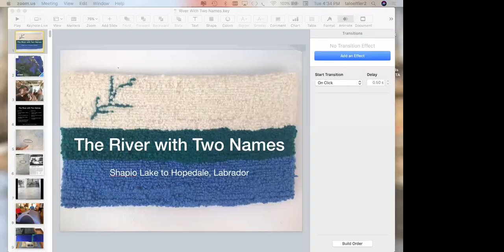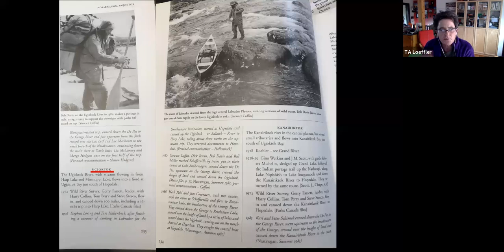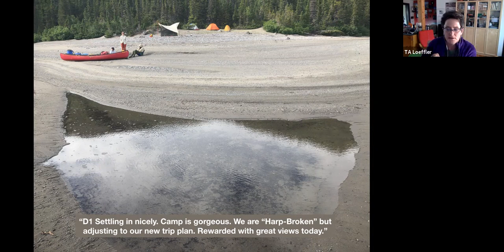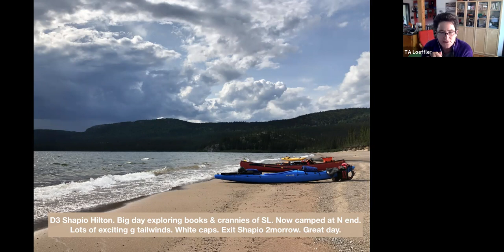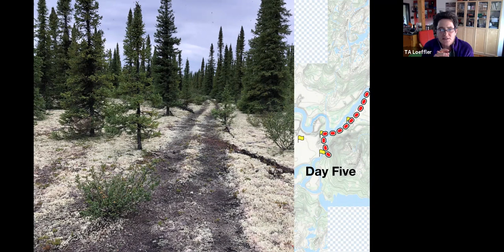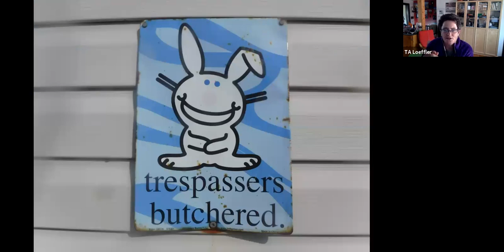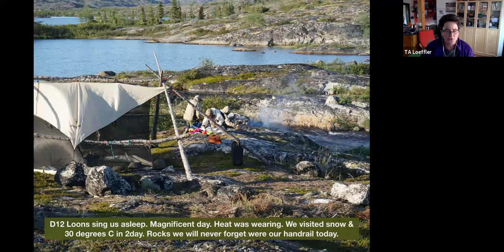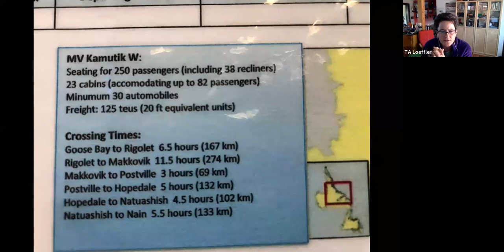The River with Two Names: Our Expedition Presentation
Eight years after completing our epic descent of the Notakwanon River, four of us (Mark Dykeman, Darren McDonald, Marian Wissink and I) returned to Labrador for two weeks to tackle another river, Mark and Darren in sea kayaks, Marion and me in our canoe.  Depending on which map you consult, which trip report you uncover, which river monitoring station you check, and which website you look at, this summer's river has two names.

On the provincial road map, the upper part of the river is called the Adlatok River and the branch that leads to Ugjoktok Bay is the Ugjoktok River. On Canadian topographical maps, the upper part of the river is called the Ugjoktok River and the branch leading to Adlatok Bay is called the Adlatok River. Not wanting to take sides, and needing to do much more research about the river's names, place, and the folks who have lived by it and travelled it, we decided to use both names.